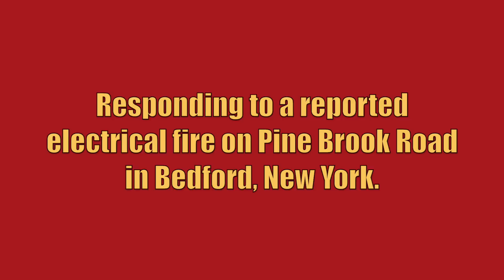Bedford FD Rescue 44 + Bedford Hills FD Tanker 5 + Tower Ladder 57 Responding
Bedford Fire Department Rescue 44 and Bedford Hills Fire Department Tanker 5 and Tower Ladder 57 responding to a reported electrical fire on Pine Brook Road in Bedford, New York. Car 2042, Car 2043, Engine 108, Engine 110, and Utility 140 from the Bedford Fire Department, along with Car 2032 from the Bedford Hills Fire Department also repsonded to this call, but are not seen in this video. The homeowner had reported smoke coming from an electical outlet. Car 2042 arrived on scene and reported they had one dry line stretched to the door and were investigating and requested New York State Electric and Gas (NYSEG) to the scene. Shortly after, he placed the situation under control and began releasing units.

The units seen responding are:
Rescue 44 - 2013 Spartan Gladiator/Gowans Knight
Tanker 5 - 2004 Seagrave (2000GPM/2700GWT)
Tower Ladder 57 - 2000 Seagrave/Aerialscope (95FT MM)

This video was taken on August 31st, 2016.